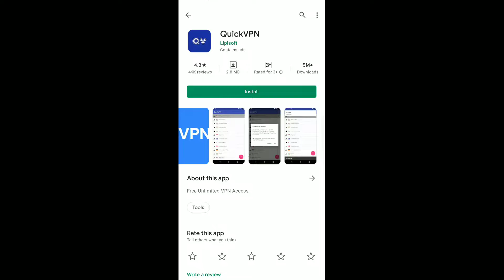HOW TO DOWNLOAD PUBG MOBILE NEW UPDATE 1.4.0 IN INDIA | PLAY PUBG MOBILE WITHOUT VPN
HOW TO DOWNLOAD PUBG MOBILE NEW UPDATE 1.4.0 IN INDIA | PLAY PUBG MOBILE WITHOUT VPN | SAMSUNG,A3,A5,A6,A7,J2,J5,J7,S5,S6,S7,59,A10,A20,A30,A50,A70

xubair gaming
invisible trick in pubg mobile
invisible driver pubg
best tdm tips and tricks
how to invisible in pubg mobile
invisible glitch pubg mobile
metro royale glitch
pubg glitch livik
pubg glitch tricks
pubg invisible glitch
pubg metro glitch
pubg metro royale glitch
pubg mobile glitch tricks
pubg mobile invisible glitch
pubg mobile lite tdm warehouse glitch
pubg mobile new glitches
pubg mobile tdm glitch
season 19 royal pass pubg mobile classified yt
tdm kaise khele
techno gamerz
try again later instagram malayalam
pubg myths
best vpn for pubg ios
invisible car glitch pubg
pubg glitches
pubg mobile new glitch
pubg mobile server is busy please try again later
pubg new glitch
pubg new tips and tricks
pubg restrict area error
pubg server busy problem solve without vpn
pubg server is busy error code restrict area
restrict area error pubg
server is busy please try again later error code restrict area
sharpshooter pubg achievement
deadeye title pubg
easiest title to get in pubg mobile
how to complete achievement in pubg mobile
pacifist title pubg mobile
O kill chicken dinner
O kill chicken dinner title
chicken master title pubg mobile
how to complete pacifist in pubg
how to get 0 kill title in pubg
how to get dependable title in pubg
how to get easy title in pubg
how to get pacifist in pubg
how to get sharpshooter title in pubg
how to get title in pubg mobile
pubg pacifist title
sharpshooter title in pubg
sharpshooter pubg
sharp shooter title in pubg
pubg sharpshooter title
sharpshooter pubg title
how to complete sharpshooter in pubg
deadeye title pubg
sharpshooter pubg hack
sharpshooter pubg achievement
how to get blood raven title in pubg mobile
pubg title easy tricks
sharp shooter pubg
pubg mobile sharpshooter title
pubg tips and tricks
how to do sharpshooter in pubg
how to get deadeye in pubg
pubg s19
pubg sharpshooter
deadeye title pubg mobile
easy achievement in pubg
how to get free title in pubg
how to get sharpshooter in pubg
how to get sharpshooter title in pubg mobile
Ranger Rk
PUBG Mobile
minecraft videos
GTA V Funny Gameplay
Best Hindi Gameplay
how to download global pubg 1.4.0 update
1.4.0 update pubg mobile play without vpn
how to update 1.4.0 pubg mobile
pubg 1.4 download
pubg mobile 1.4 download
download pubg without vpn
pubg 1.4.0 update download
how to download pubg 1.4
how to download pubg 1.4.0 new version
vpn link for pubg
pubg mobile 1.4.0 update kse karen?
pubg mobile Korea update kse karen?
pubg mobile without vpn kse khele
Pubg mobile new update
pubg new update 1.4.0 download link
how to update pubg 1.4.0
how to download pubg new update, pubg 1.4.0 update ditect download link
pubg 1.4.0 apk download link
Official download link pubg
how to update pubg mobile
how to update pubg mobile season 18
how to update pubg mobile lite
how to update pubg mobile season 19
how to update pubg mobile 1.3
how to update pubg mobile season 20
how to update pubg mobile kr version
how to update pubg mobile kr
how to update pubg mobile new version
how to update pubg mobile lite 0.21.0
season 20 leaks
season 20 1 to 100rp leaks
classified yt
classified yt pubg mobile update
classified yt pubg 1.4.0 update
classified yt leaks
classified yt new video
star anonymous new video
star anonymous I'd kd
star anonymous gameplay
star anonymous tdm gameplay
star anonymous vs 47 khalifa
star anonymous vs Indian players
star anonymous shadi video
star anonymous funny videos
star anonymous 1m celebration
star anonymous BirthdaY
star anonymous location
star anonymous real name
star anonymous city
star anonymous village
star anonymous city name
star anonymous
47 khalifa tdm gameplay
47 khalifa vs 4 other players
47 khalifa eye shots
47 khalifa id
47 khalifa real name
47 khalifa city name
47 khalifa meet zalmi gaming
47 khalifa
47 khalifa gameplay
xubair gaming
metro royale